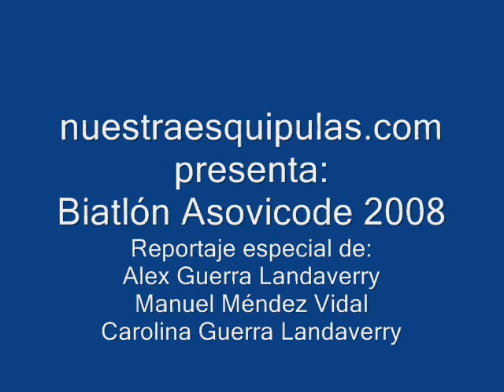Biatlon Asovicode 2008